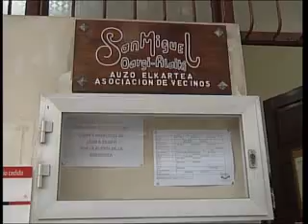San Miguel - Anaka martxan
Irungo Udalak eta Eusko Jaurlaritza sinatu duten hitzarmenari esker San Miguel-Anaka abian jarri ahalko da